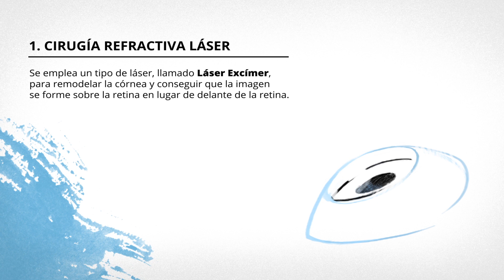Miopia: ¿qué es y cómo se corrige? | Clínica Baviera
Descubre todos los secretos de la miopía y las maneras de librarte de ella.
Si quieres conocer más sobre el tratamiento de la miopía no dejes de visitar

La miopía es un problema de la refracción que se manifiesta cuando el paciente percibe borrosos los objetos lejanos debido a que la imagen se forma delante de la retina, bien porque la córnea, el cristalino o ambos son muy potentes, o bien porque el ojo es más largo de lo normal. En realidad, la miopía no se puede considerar una enfermedad siempre y cuando no se supere una determinada graduación, sino un defecto óptico de refracción, ya que es producto de variaciones biológicas normales del sistema visual que producen un fallo en la correlación entre los diferentes componentes del ojo (curvatura corneal, potencia del cristalino, longitud axial y profundidad de la cámara anterior).
Esta alteración del sistema visual puede desarrollarse desde la infancia y suele variar con el paso del tiempo, produciéndose cambios en la graduación. Por regla general, la miopía tiende a estabilizarse a partir de los 18 años. Puede presentarse asociada a otros defectos refractivos, como el astigmatismo (astigmatismo miópico) y la presbicia o vista cansada.